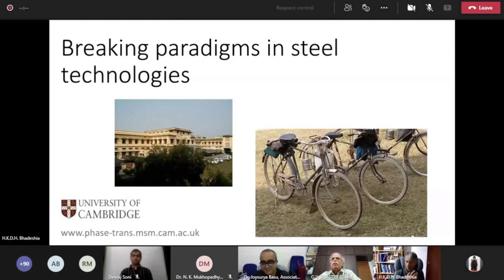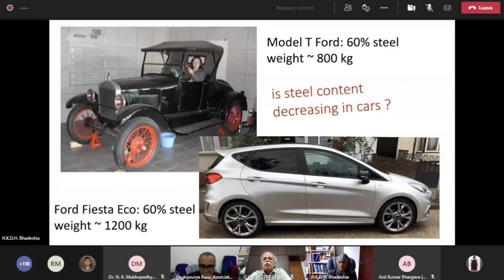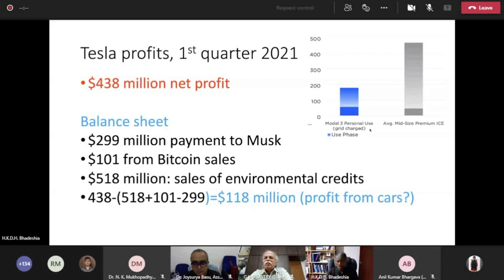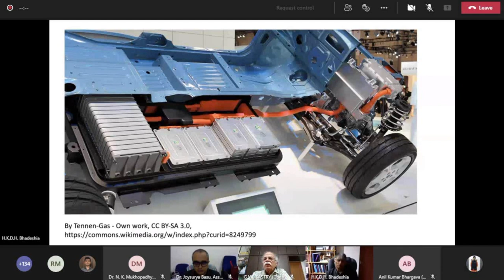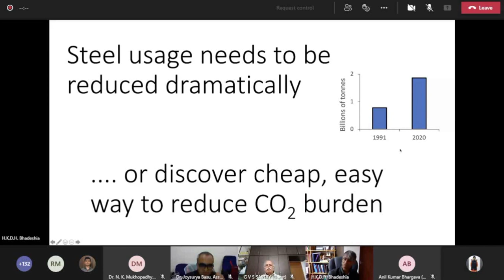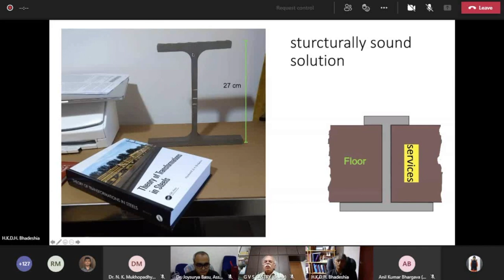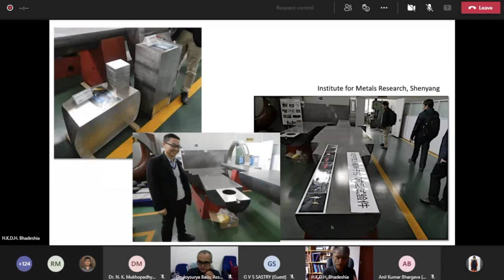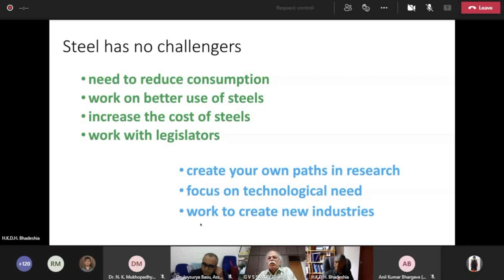Breaking paradigms in steel technology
This talk challenges common notions regarding steel, its associated technologies and its uses. Organised by Professor Rampada Mann of the Indian Institute of Technology BHU. Has the weight of cars increased or decreased? Have developments in other materials affected the success of steel? There is additive manufacturing on a grand scale, the starship made from steel, lithium-ion batteries and much more .